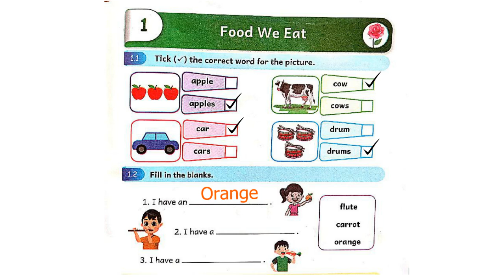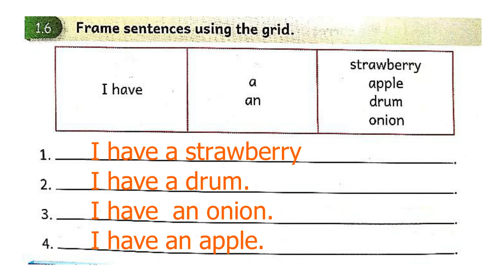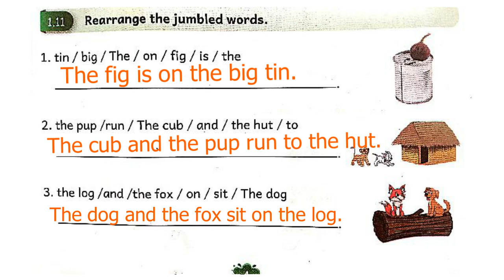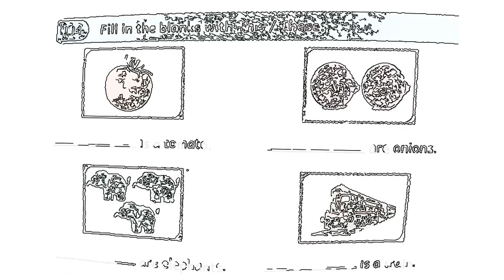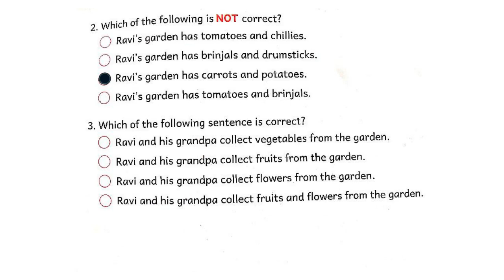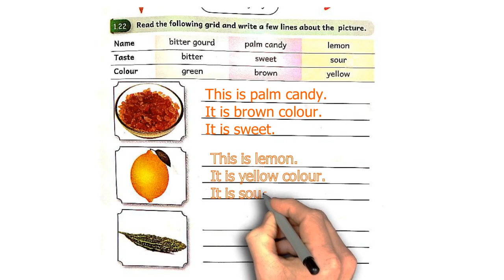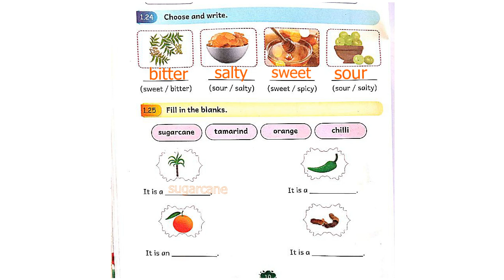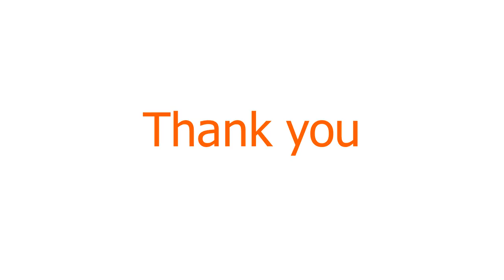Third std English workbook answer 3rd term food we eat / ennum ezhuthum workbook answer 3rd std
3rd standard workbook term 2,
3rd class workbook semester 3,
3rd standard english workbook term 3,
3rd standard tamil workbook 3rd term,
3rd standard book 3rd term,
3rd std tamil book 3rd term,
3 std english workbook term 3,
3rd standard workbook term 1,
3rd standard english book 3rd term,
3rd standard maths book 3rd term,
3rd std maths term 3 unit 1,
3rd std science term 3 unit 1 book back answers,
3rd std tamil term 3 lesson 1 book back answers,
3rd std maths term 1 unit 1,
3rd std english lesson,
3rd std maths term 3 unit 1 tamil medium,
3rd std maths,
3rd std science term 1 unit 1 book back answers,
3rd std tamil book 1st term,
3rd std evs lesson 1,
3rd std english workbook answers,
3rd std english,
3rd std maths term 2 unit 1,
3rd std tamil 2nd term 1st lesson,